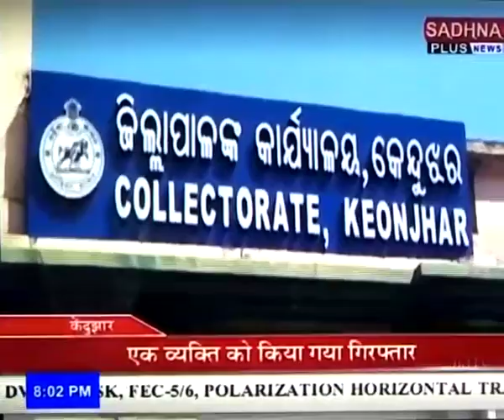AVO BYTE ON UNAUTHORISED ENTRY EVM STRONG ROOM AREA At Kendujhar ODISHA .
AVO BYTE ON UNAUTHORISED ENTRY EVM STRONG ROOM AREA At Kendujhar ODISHA . News on national hindi TV News Channel Sadhan plus .News From National Reporter Nirmal Chandra Nayak , Kendujhar Odisha INDIA .